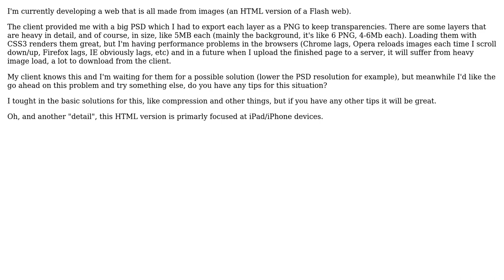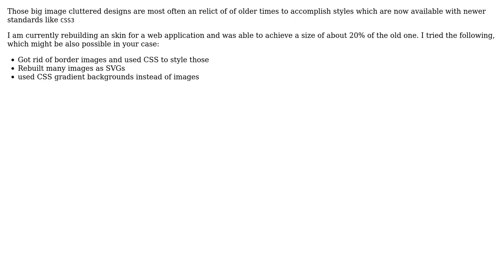Software Engineering: Better performance on web with big PNGs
With thanks & praise to God, and with thanks to the many people who have made this project possible! | Content (except music & images) licensed under CC BY-SA | Music | Images & others | With thanks to user MauJFernandez user Martijn Pieters user Angelo.Hannes and the Stack Exchange Network Trademarks are property of their respective owners. You are responsible for your own actions.